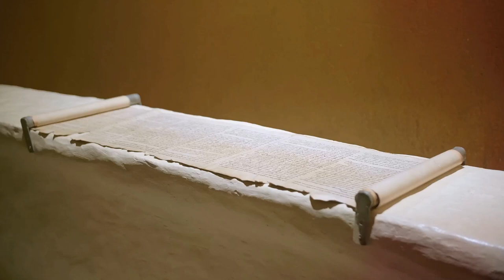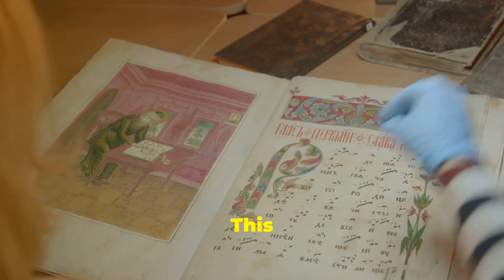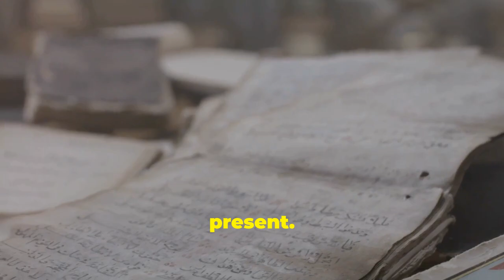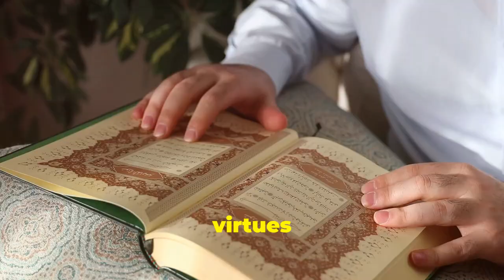How to Combine Mindfulness and Stoicism for a Better Life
Discover the transformative power of combining mindfulness and Stoicism in our latest video, "How to Combine Mindfulness and Stoicism for a Better Life." In this insightful guide, we explore practical techniques and philosophical principles that can help you cultivate a more fulfilling and resilient life.

Learn how mindfulness enhances your awareness of the present moment, allowing you to respond to challenges with clarity and calmness. Meanwhile, Stoicism teaches us to focus on what we can control and accept what we cannot, fostering emotional strength and inner peace.

Join us as we delve into actionable strategies for integrating these two powerful practices into your daily routine. Whether you're new to mindfulness and Stoicism or looking to deepen your understanding, this video offers valuable insights for everyone.